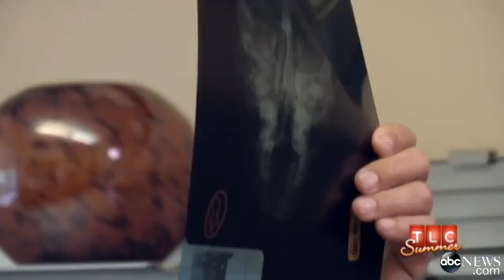8-Year-Old Never Ages, Could Reveal 'Biological Immortality'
8-Year-Old Never Ages, Could Reveal 'Biological Immortality'

 Gabby Williams has the facial features and skin of a newborn, and she is just as dependent. Her mother feeds, diapers and cradles her tiny frame as she did the day she was born.

The little girl from Billings, Mont., is 8 years old, but weighs only 11 pounds. Gabby has a mysterious condition, shared by only a handful of others in the world, that slows her rate of aging.

For the past two years, a doctor who has been trying to find the genetic off-switch to stop the aging process has been studying Gabby, as well as two other people who have striking similarities.

Why the 'Benjamin Button' children never age.

A 29-year-old Florida man has the body of a 10-year-old, and a 31-year-old Brazilian woman is the size of a 2-year-old. Like Gabby, neither seems to grow older.

Unraveling what these three people may have in common is the subject of a TLC television special, "40-Year-Old Child: A New Case," which airs Monday, Aug. 19, at 10 p.m. ET. The show is a follow-up to Gabby's story, which aired last year.

"In some people, something happens to them and the development process is retarded," said medical researcher Richard F. Walker. "The rate of change in the body slows and is negligible."

16-year-old is the size of a toddler.

Walker is retired from the University of Florida Medical School and now does his research at All Children's Hospital in St. Petersburg.

"My whole career has been focused on the aging process," he told ABCNews.com. "My fixation has been not on the consequences but the cause of it."

Not only do the people he's studying have a growth rate of one-fifth the speed of others, but they live with a variety of other medical problems, including deafness, the inability to walk, eat or even speak.

"Gabrielle hasn't changed since pretty much forever," said her mother, Mary Margret Williams, 38. "She has gotten a little longer and we have jumped into putting her in size 3-6 month clothes instead of 0-3 months for the footies.

"Last time we weighed her she was up a pound to 11 pounds and she's gotten a few more haircuts," she told ABCNews.com. "Other than that, she hasn't changed much since the [2012] show."

Williams, who works part-time at a dermatologist's office, and her husband, a corrections officer for the state, share the child care responsibilities for their perpetual infant.

Walker explains that physiological change, or what he calls "developmental inertia," is essential for human growth. Maturation occurs after reproduction.

"Without that process we never develop," he said. "When we develop, all the pieces of our body come together and change and are coordinated. Otherwise, there would be chaos."

But, said Walker, the body does not have a "stop switch" for this development. "What happens is we become mature at age 20 and continue to change."

The first subtle internal body changes of aging are seen in the 30s and become more visible in the 40s.

"There is a progressive erosion of internal order as a result of developmental inertia," he said.

In one of the girls Walker has studied, he found damage to one of the genes that causes developmental inertia, a finding that he said is significant. He also suspects the mutations are on the regulatory genes on the second female X chromosome.

"If we could identify the gene and then at young adulthood we could silence the expression of developmental inertia, find an off-switch, when you do that, there is perfect homeostasis and you are biologically immortal."